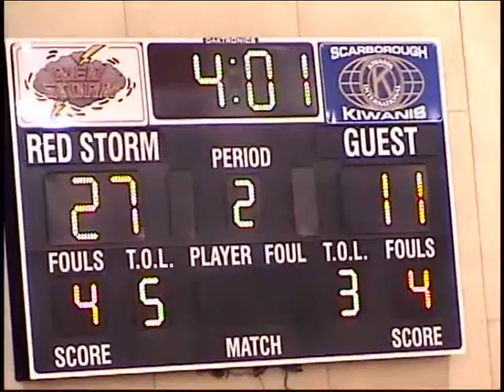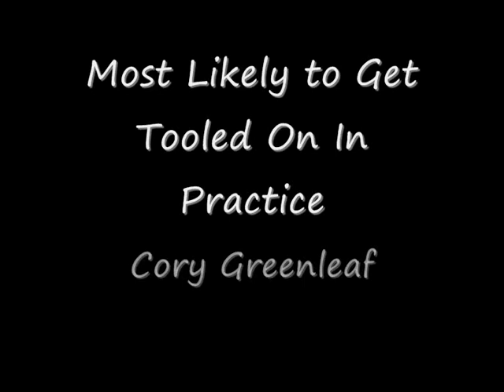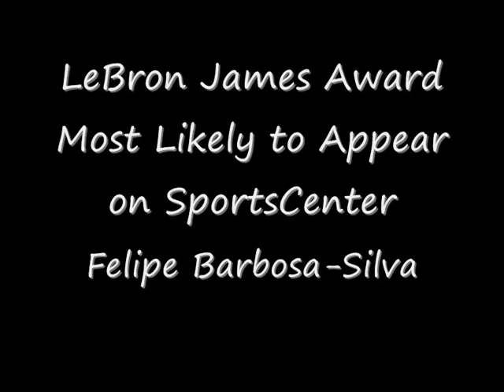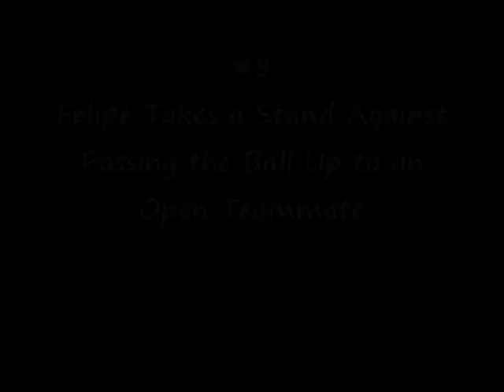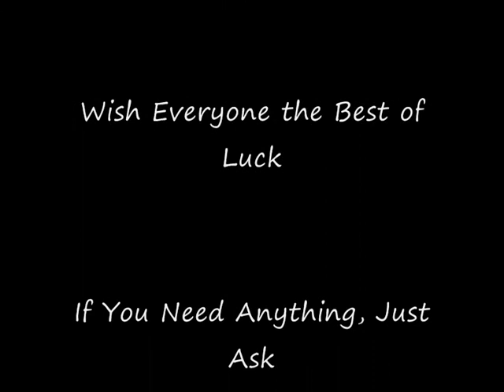2009-2010 Biddeford Boys Basketball JV Highlight Tape